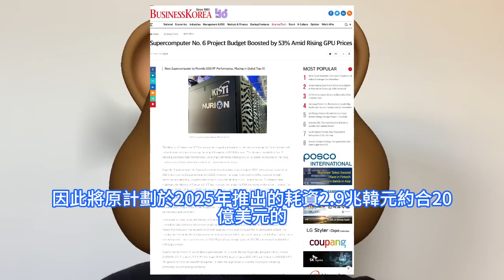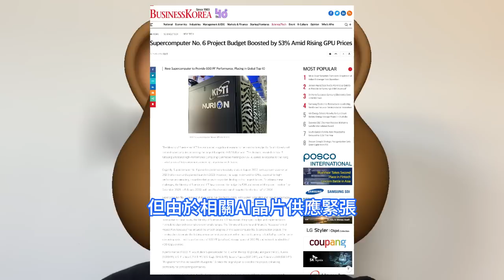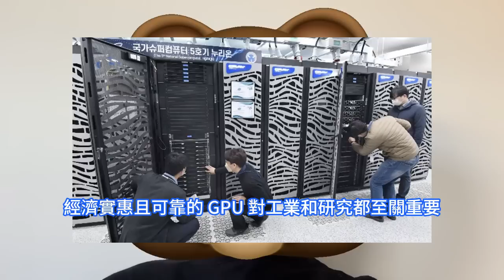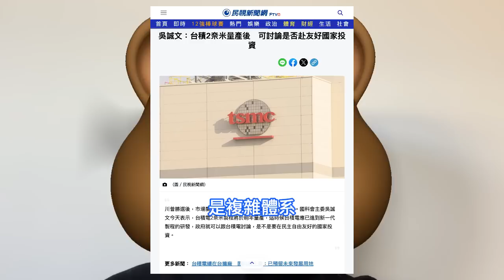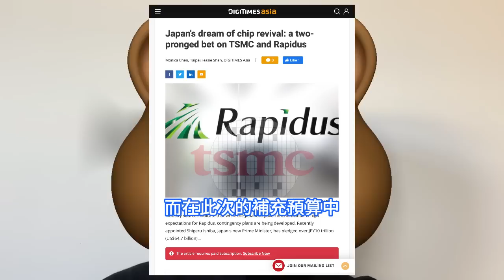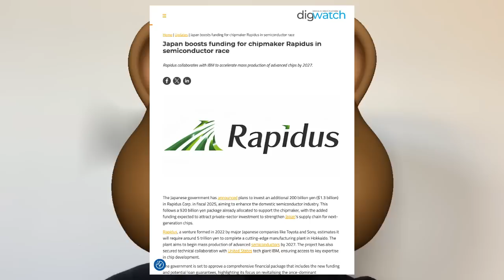無人料到！日本2nm這進度表現太誇張爆瘋：正全面提速本土量產，再追加8000億補貼。仍有約4兆日元的資金缺口，新補助金用於做為研發費與營運資金。台積電2 奈米或允許赴海外生產，韓國AI超算推遲。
隨著韓國6號超級計算機專案的推遲，韓國現有的超級電腦運行利用率已達90%，韓國現正面臨運算危機，這使得一些研究人員不得不依賴海外的超級運算設施。究其原因，還是韓國在獲得關鍵 AI 晶片方面的延遲威脅到該國的超級運算能力。雖然此前台灣經濟部長郭智輝公開表示，台灣的科技保護規則使得台積電目前無法在海外生產2nm晶片，因此台積電必須將其最前沿的技術留在台灣。但是，近日台灣國科會主任委員吳誠文在接受媒體採訪時松口稱，台積電2nm在2025年量產之後，可以討論赴海外生產。據《朝日新聞》報道，日本政府即將推出的今年度補充預算案中，將編列一筆1.6兆日元的預算用於援助半導體/AI產業，其中日本政府將對目標2027年量產2nm的日本本土晶圓代工廠Rapidus追加補助8000億日元。